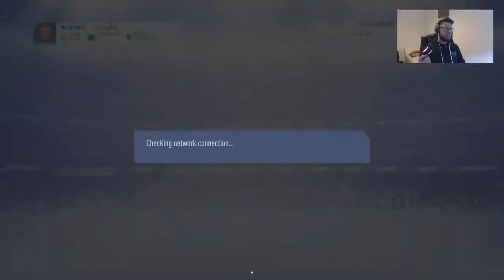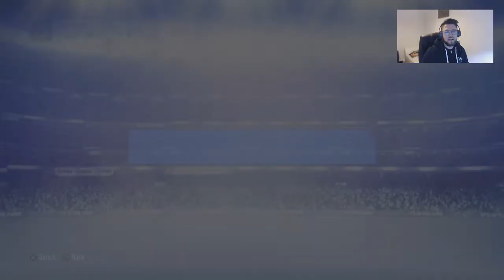2x WEEKEND LEAGUE REWARDS AND 4x DIVISION RIVALS REWARDS RANK 1!!! FIFA 19 ULTIMATE TEAM - PACK OPEN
FUT 19  2x WEEKEND LEAGUE REWARDS AND 4x DIVISION RIVALS REWARDS RANK 1!!!